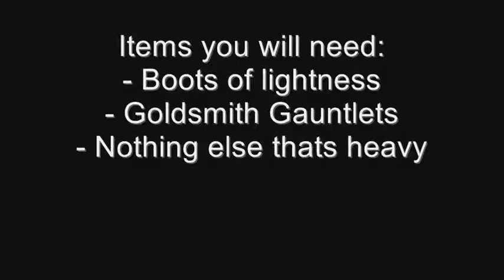[RS] - Fast way to train smithing!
You can also do this in edgeville.